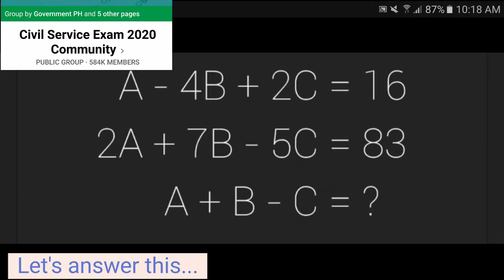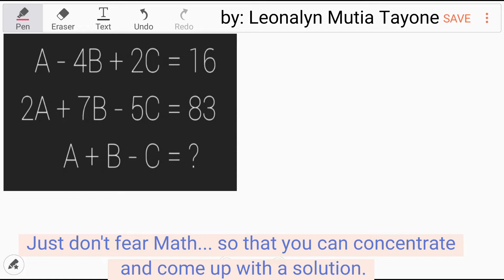A + B - C = ? if A-4B+2C=16 | 2A+7B-5C=83 Easy or difficult?